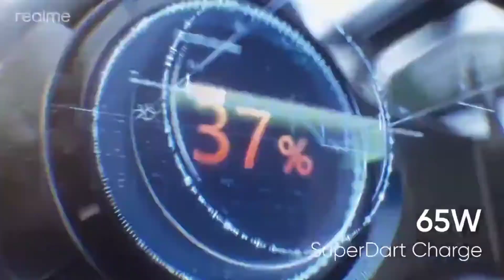Realme GT Neo Gaming| Specs And Design Leak | Price | India Launche Date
(keywords)
realme gt neo gaming specs leak
Realme GT Neo gaming design
realme gt neo gaming price
Realme gt neo gaming launch date in india
realme gt processor